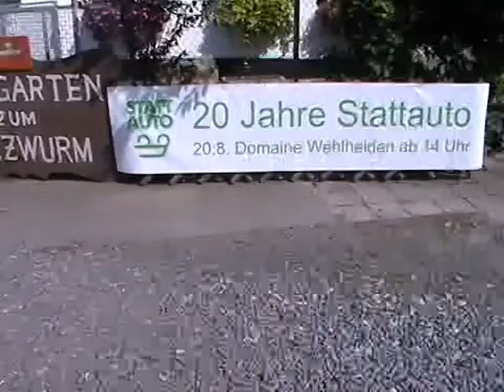20 Jahre Stattauto! Jubiläumsfeier 20.8.11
Auszug aus dem Einladungsschreiben
Jubiläumsfeier 20 Jahre Stattauto Kassel am 20. August 2011
Liebe Mitglieder,
Liebe Sympathisanten,
Liebe Interessierte,
wie ja bereits angekündigt feiert Stattauto Kassel in diesem Jahr sein 20jähriges Bestehen.
Wir möchten Sie herzlich einladen
am Samstag, 20. August 2011, ab 14:00 Uhr
in der Domaine Wehlheiden, Schönfelder Straße 41 A (Eingang Tischbeinstraße
zwischen Restaurant El Gitano und Blumenhaus Bode), 34121 Kassel
mit uns zu feiern.
Beginn des offiziellen Teils mit unter anderen Vertretern der Stadt und Politik ist um ca.16
Uhr. Ab 15 Uhr wird es live-Musik mit der Gruppe „day is done" geben.
Für kulinarische Angebote ist gesorgt, der Eintritt ist frei. Zum Selbstkostenpreis können Sie
nachmittags Kaffee, Kuchen und Waffeln genießen und den ganzen Tag wird es Bier, Wein,
alkoholfreie Getränke, warme und kalte Gerichte auch für Vegetarier geben. Für ein offenes
Ende ist gesorgt.
Für Kinder bieten wir ein kleines Kinderprogramm an. Die Galerie domaine:gallery
wird für Sie ihre Pforten geöffnet haben. Zu sehen sind Plastiken und
Aquarelle der Kasseler Künstlerin Karin Bohrmann-Roth, sowie Installationen von Ute Mescher.
Zwischendurch wird es kleine Überraschungen geben.
Mitglieder von Stattauto Kassel bekommen bis 15:30 Uhr einen Getränkegutschein, bitte
bringen Sie dazu ihre Chipkarte mit.
Anbei finden Sie eine Anfahrtsbeschreibung. Bei Fragen stehen wir Ihnen selbstverständlich
gerne zur Verfügung.
Wir freuen uns Sie bei unserer Jubiläumsfeier begrüßen zu dürfen und verbleiben
Walter Köhler